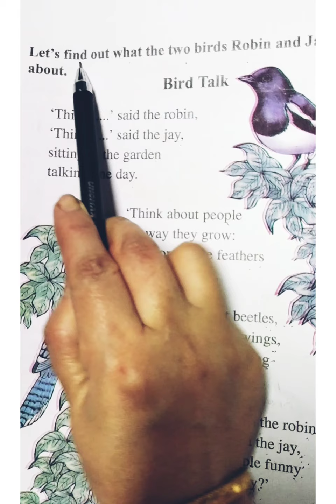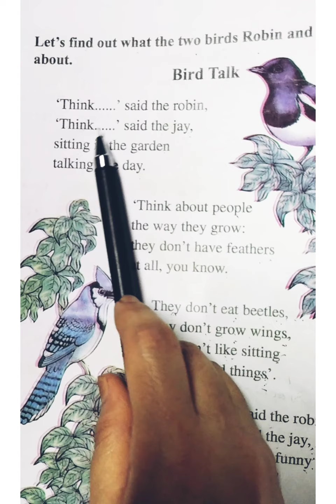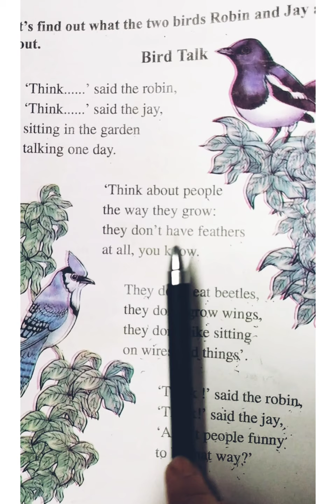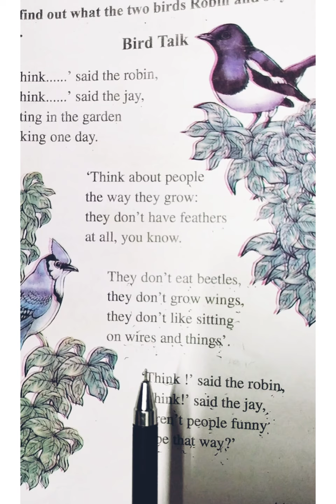Bird Talk#Class:5, English,Lesson:3#অসমীয়া ভাঙণি ll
SCERT ASSAM II Beginners' English Class:5, Lesson:3 ( পঞ্চম শ্ৰেণী, ইংৰাজী, পাঠ:৩ )BIRD TALK by Aileen Fisher# অসমীয়াত আলোচনা #
Bird Talk questions and answers প্ৰশ্নোত্তৰ ৰ বাবে 👇এই লিংকটোত ক্লিক কৰিব